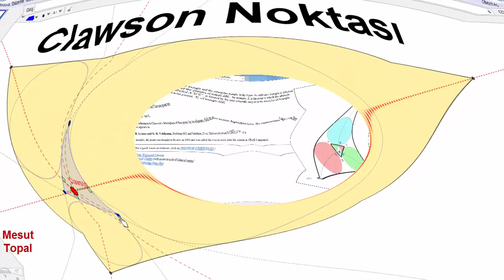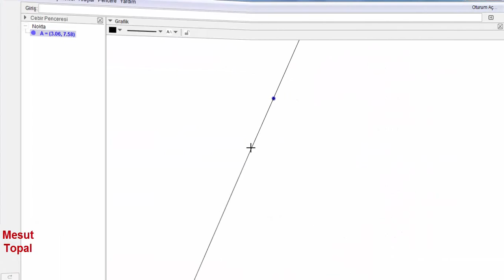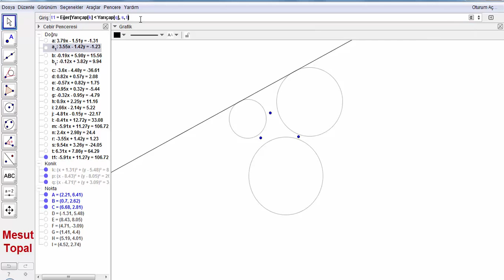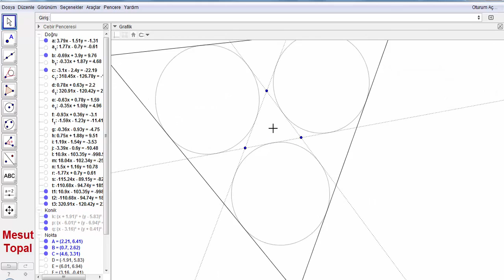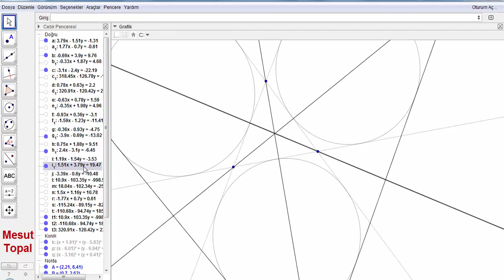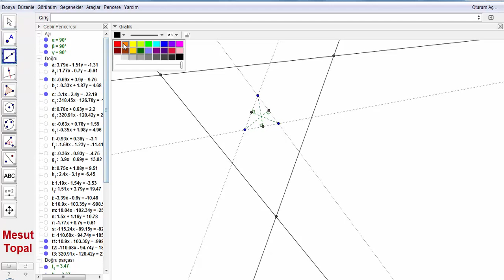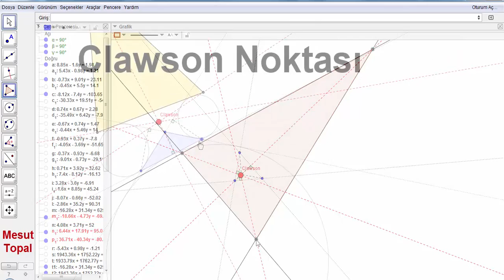Clawson Noktası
7 Nokta Çemberi - Brocard Çemberi,
8 Nokta Çemberi,
9 Nokta Çemberi - Feuerbach Çemberi,
Adams Çemberi,
Alasia Teoremi,
Altı Çember Teoremi,
Altimedial Üçgen,
Antimedial Üçgen,
Antiparalel Doğrular,
Apollonius (Apollonian) Çemberleri,
Arbelos,
Arşimet'in İkiz Çemberleri,
Aubert Doğrusu,
Bagonia Teoremi,
Bankoff Çemberi,
Bernstein Teoremi,
Bevan Noktası,
Bicentric Çokgenler,
Bickart Noktaları,
Blanchet Teoremi,
Bobiller Teoremi,
Boutin Teoremi,
Brahmagupta Alan Formülü,
Braikenridge–Maclaurin Teoremi,
Brianchon Noktası,
Brianchon Teoremi,
Brocard Doğrusu,
Brocard Noktaları,
Brocard Üçgenleri,
Carnot Teoremi,
Casey Teoremi,
Cevian Noktası,
Cevian Üçgeni,
Circummedial Üçgen,
Clifford Teoremi,
Conway Çemberi,
Cosnita Noktası,
Cosnita Üçgeni,
Cyclocevian Noktaları,
Desargues Teoremi,
Droz Farny nin Birinci ve İkinci Çemberleri,
Eppstein Merkezleri,
Euler Doğrusu,
Evans Koniği,
Evans Noktası,
Exeter Noktası,
Feuerbach Hiperbolü,
Feuerbach Teoremi,
Fletcher Noktası,
Fuhrmann Çemberi,
Fuhrmann Üçgeni,
Gallatly Çemberi,
Gauss Doğrusu,
Genelleştirilmiş Pisagor Teoremi,
Gergonne Doğrusu,
Gergonne Noktası,
Gob Noktası,
Gossard Noktası,
Gossard Üçgeni,
Göz Teoremleri,
Gray Noktası,
Grebe Teoremi,
Griffith Noktaları,
Hagge Çemberi,
Harcourt Teoremi,
Haruki Teoremi,
Heron Alan Formülü,
Hexyl Çemberi,
Hippocrates Hilalleri,
Hjelmslev Teoremi,
İncentic, Ortik ve Medial Üçgenler,
İntangential Üçgen,
İsodynamic Noktalar,
İsologic Noktalar,
İsotomic Noktalar,
İzogonel ve İzotomic Eşlenik Noktalar,
Jerabek Hiperbolü,
Jerabek Noktası,
Johnson Çemberi,
Johnson Koniği,
Johnson Teoremi,
Johnson Üçgeni,
Karia Noktası,
Kelebek Teoremi (Butterfly Theorem),
Kenmotu Kareleri,
Kenmotu Noktaları,
Kiepert Hiperbolü,
Kiepert Parabolü,
Kosnita Noktası,
Kuvvet Ekseni,
Lemoine Çemberleri,
Lemoine Doğrusu,
Lemoine Noktası,
Lester Çemberi,
Longchamp Elipsi,
Longchamp Noktası,
Longuet-Higgins Çemberi,
Longuet-Higgins Noktası,
Lucas Çemberi,
Malfatti Çemberleri ve 200 yıldır çözülememiş problemi,
Mandart Çemberi,
Marion Teoremi,
Mathot Noktası,
McCay Çemberleri,
Medial Üçgen,
Menelaus Teoremi,
Michell Noktası,
Michell Teoremi,
Mid-Arc Noktaları,
Miguel in Beş Çember Teoremi,
Mittenpunkt Noktası,
Monge Teoremi,
Morley Üçgeni,
Moses Çemberi,
Musselman Teoremi,
Nagel Noktası,
Napoleon Noktaları,
Napoleon Teoremi,
Neuberg - Mineur Çemberi,
Neuberg Çemberleri,
Neuberg Üçgeni,
Newton Doğrusu,
Nobbs Noktaları,
Ortopol Noktası,
Pappus Teoremi,
Pappus Zinciri,
Parry Çemberi,
Parry Noktası,
Pascal Teoremi,
Pitot Teoremi,
Pivot Teoremi,
Prasolov Noktası,
Ptolemy (Batlamyus) Teoremi,
Purser Teoremi,
Rabinowitz Noktası,
Reim Teoremi,
Salmon Teoremi,
Schiffler Noktası,
Schomilch Teoremi,
Schooten Teoremi,
Schröder Teoremi,
Seva Teoremi,
Simedyan,
Simson Doğrusu,
Soddy Doğrusu,
Soddy Teoremi,
Spieker Çemberi,
Spieker Noktası,
Stammler Hiperbolü
Steiner in İç ve Dış Elipsleri,
Steiner Noktaları,
Steiner Teoremi,
Stewart Teoremi,
Tarri Noktaları,
Taylor Çemberi,
Teğet Üçgeni,
Thebault Çemberleri,
Thebault Koniği,
Thebault Teoremleri,
Thomsen Altıgeni ve Sonuçları,
Tixier Noktası,
Toricelli Noktası,
Toricelli Teoremi,
Toshio Seimiya Teoremi,
Trilinear Polar,
Trilinear Pole,
Tucker Çemberi,
Varignon Teoremi,
Vecten Noktaları,
Viviani Teoremi,
Wallace Hiperbolü,
Weill Noktası,
Wernau Noktaları,
Yff Çemberleri,
Yff Noktası,
Yiu Çemberleri,
Zaslavsky Teoremi,